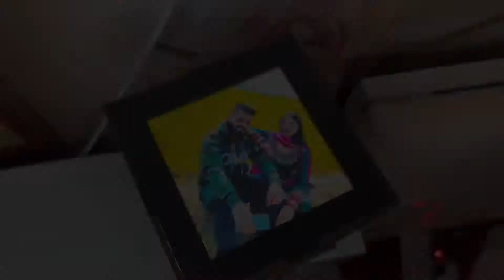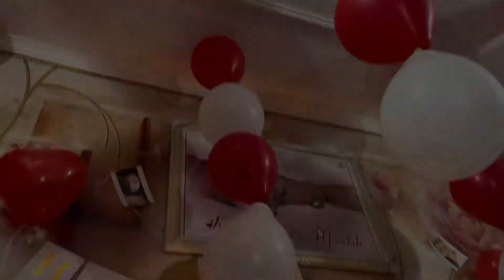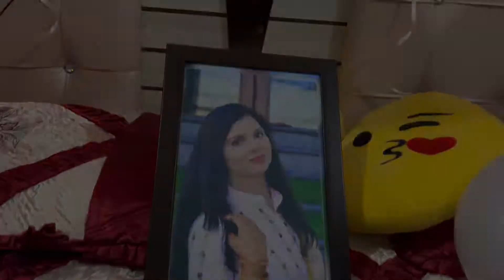Birthday Surprise to Komal || Birthday Vlog || Gift Unboxing || Long Distance || Mr Mrs Saini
May you stay young, kind, loving, beautiful, and amazing always. Many happy birthdays to my life my wife! I love you so much!😘💖